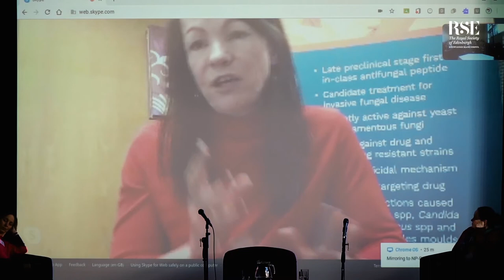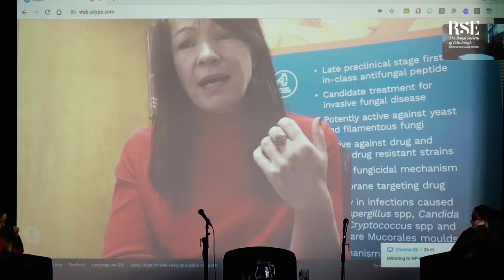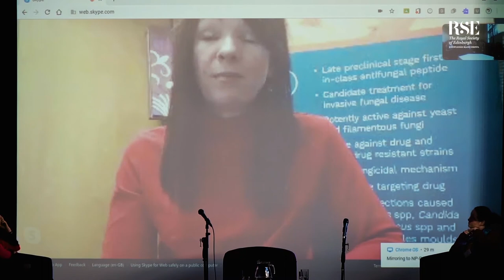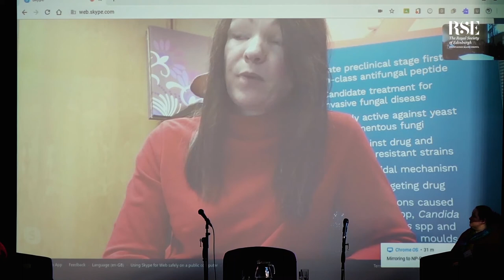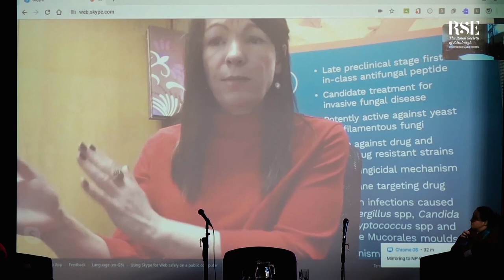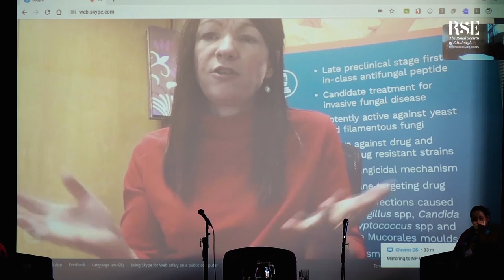RSE Winter Lecture 2019/20 - Group Q&A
Following from their individual talks, our speakers engaged in a group Q&A sessions.

Featuring speakers:
Prof Ruth King, Thomas Bayes’ Chair of Statistics in the School of Mathematics, University of Edinburgh;
Prof Ineke De Moortel, Professor in Applied Mathematics, University of St. Andrews;
Senga Robertson, RSE Innovator's Prize winner for Public Engagement 2019;
Dr Deborah O'Neil, Chief Executive Officer, NovaBiotics;
Prof Lesley Yellowlees, Professor in Inorganic Electrochemistry, University of Edinburgh.